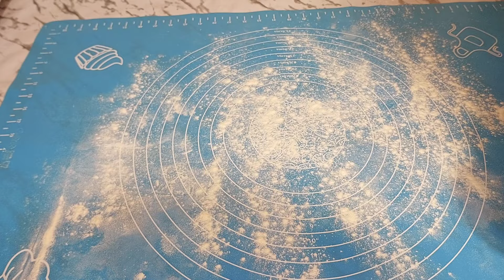ՀԱՎՈՎ ԲՈՐԱԿԻ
Բաղադրությունը
1կգ հավ
6 գլուխ սոխ
2 կապ համեմ
աղ, սև պղպեղ
50գ բուսայուղ+100գ կարագ
Խմորը
1 ձու, 1 թեյի գդալ աղ
2 բաժակ սառը ջուր
4-5 բաժակ ալյուր